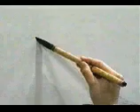PON ATENCION EN LA ESCRITURA DE ESTE KANJI 📈 | GAMBATEANDO - Japones Para Todos con Teshimide 深い日本語